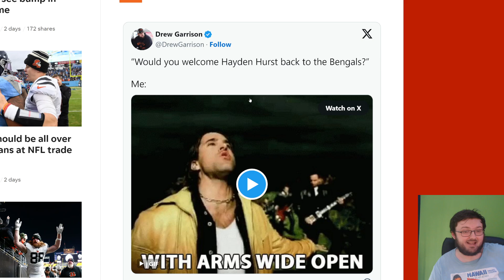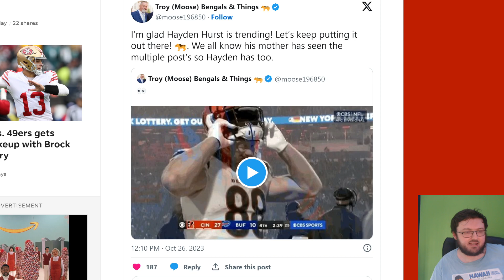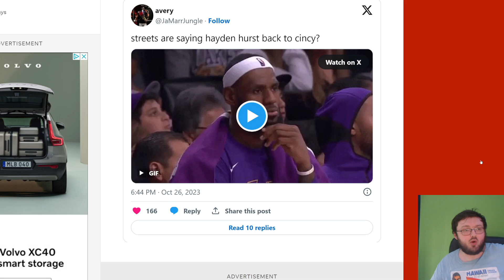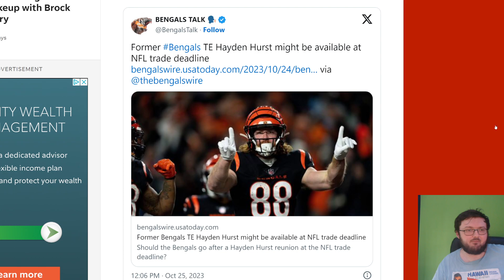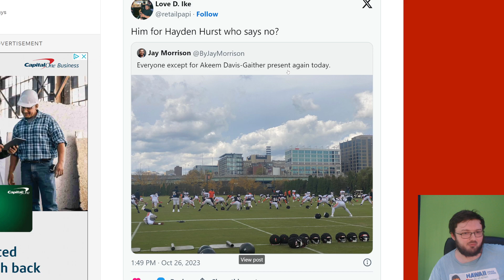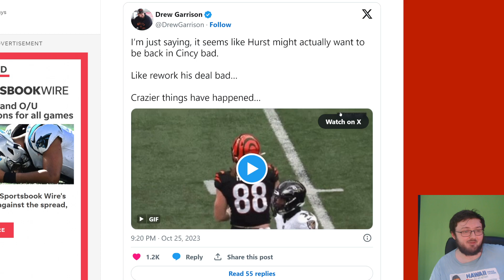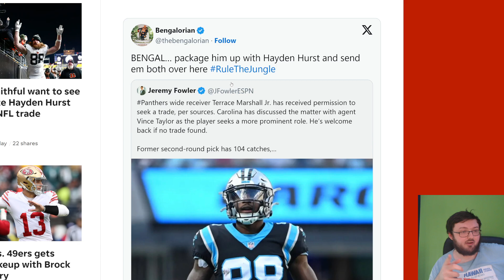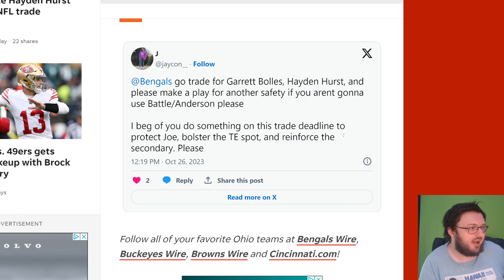BENGALS FAN REACTS TO BENGALS FANS ON X ASKING TO BRING BACK HAYDEN HURST TO THE CINCINNATI BENGALS!